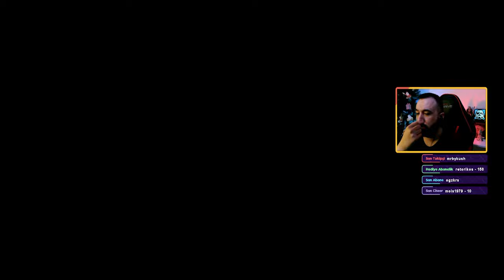SÜPER KÖTÜLER OYUNUNU OYNADIK | SUICIDE SQUAD KILL THE JUSTICE LEAGUE İLK BAKIŞ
Rocksteady Studios'un yeni süper kötüler oyunu Suicide Squad: Kill the Justice League karşınızda. Oyun Epic Games üzerinden oynanmaktadır. Oyunun ilk bakış videosunda karakterimizi seçiyor ve oyuna giriyoruz. Oyun Co-op olarak oynanmaktadır.

Arkham Knight'taki olaylardan beş yıl sonra geçen oyunun hikayesi, Amanda Waller tarafından bir araya getirilen ve uzaylı istilacı Brainiac'ı durdurmak ve onun etkisi altına giren Adalet Birliği üyelerini öldürmek için Metropolis'e gönderilen dört süper kötüyü (Kaptan Boomerang, Deadshot, Harley Quinn ve King Shark) konu alıyor.